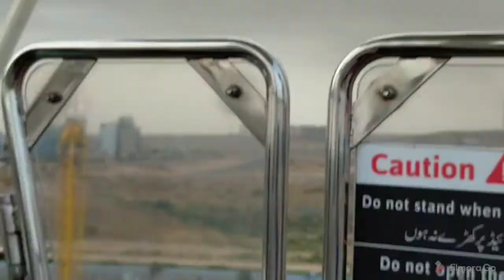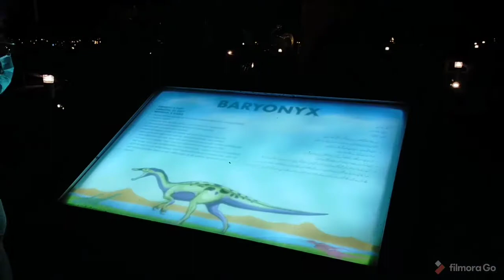Bahria town khi/ Adventure land btk!!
Bahria town khi vlog
Follow me on other platforms